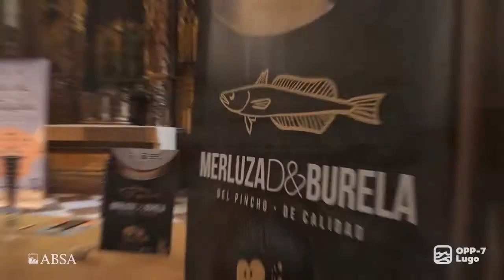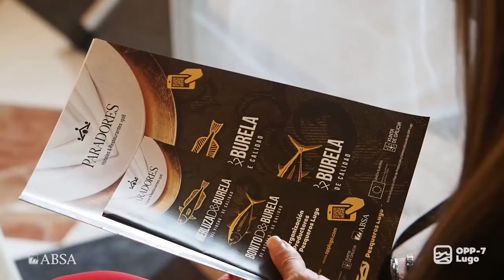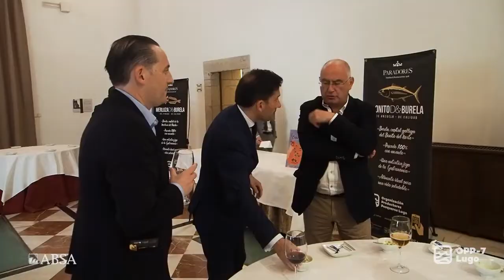OPP7: PRESENTACIÓN “ORIXE & DESTINO GALICIA” 2021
Organización de Productores Pesqueros de Lugo
30 junio 2021, Santiago de Compostela.

La Organización de Productores Pesqueros de Lugo y Paradores presentábamos el pasado 30 junio en Santiago de Compostela esta tercera edición de la campaña “Orixe & Destino Galicia”: la Merluza y el Bonito de Burela recorren 10 restaurantes de la red de Paradores ubicados en diferentes rutas xacobeas.

El acto de presentación y firma del convenio de colaboración entre OPP Lugo y Paradores tuvo lugar en el Parador de Santiago de Compostela Hostal dos Reis Católicos y contó con la participación de Rosa Quintana, Conselleira do Mar de la Xunta de Galicia, Sergio López, gerente de OPP Lugo, y Santiago Carrera, director del Parador de Santiago. Así mismo estuvieron presentes Abelardo Basanta y Miguel Neira, de Armadores de Burela, que también colabora en la campaña, y Mercedes Rodríguez, Directora Xeral de Pesca de la Xunta de Galicia.

Se trata del tercer año consecutivo en el que, en colaboración con Paradores, lanzamos esta iniciativa que combina la gastronomía, la calidad del producto pesquero de Burela y la importancia del Origen y el Destino Galicia, todo ello vinculado con las diferentes rutas del Camino de Santiago, por lo que este año y el próximo se vivirán ediciones especiales al coincidir con la celebración del “Año Xacobeo 21-22”.